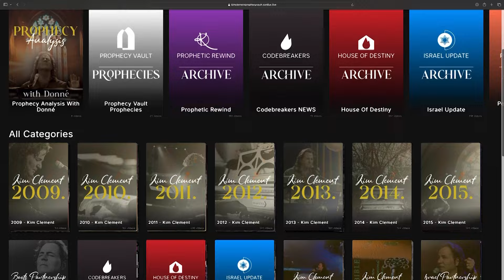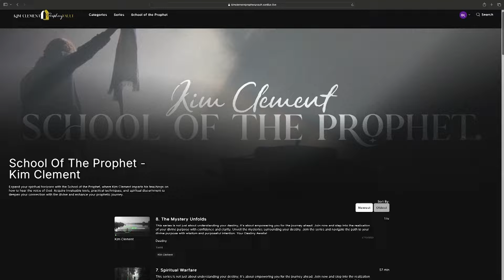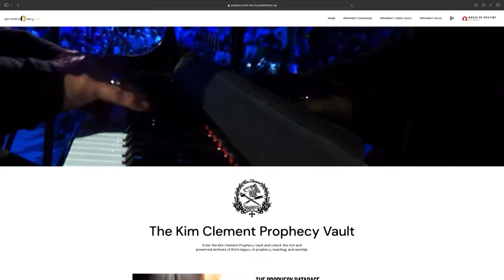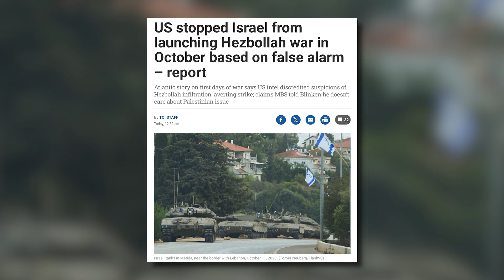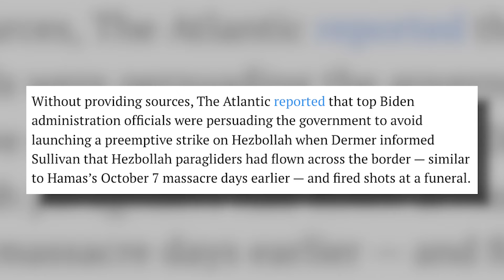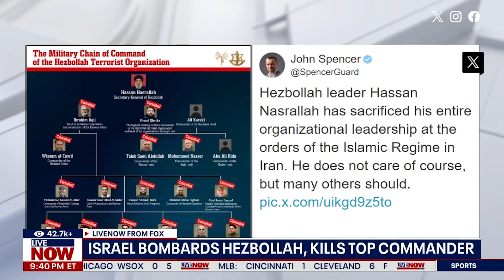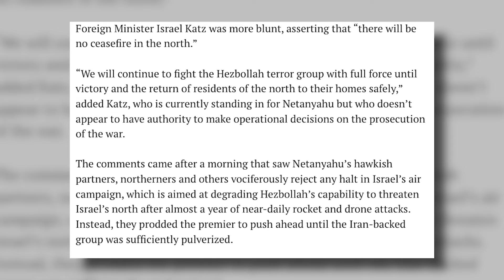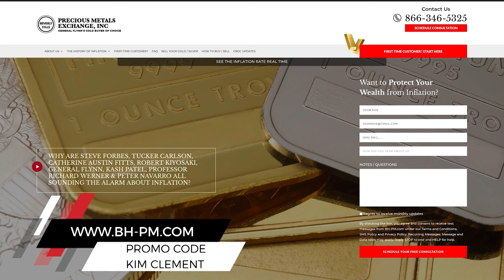Where Are Israel's Friends?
Doobie and Christie speak about the United States stopping Israel from preemptively hitting Hezbollah back in October last year, and ask the question, "Where Are Israel's Friends?"

Join the Kim Clement Prophecy Vault Today!